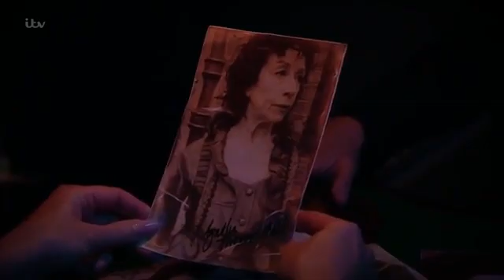Got talent | Amazing auditions| 2019 | s13(22)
Got talent | Amazing auditions| 2019 | s13